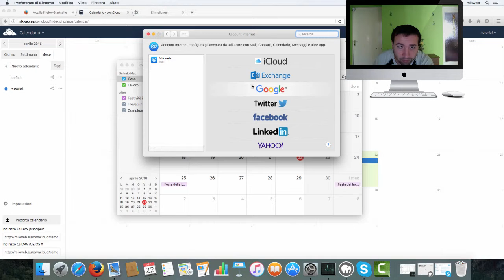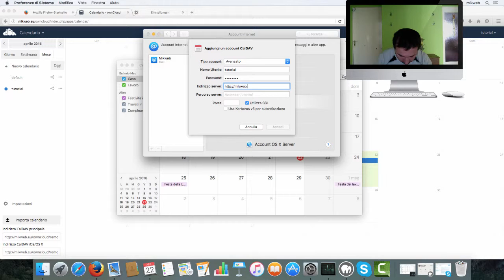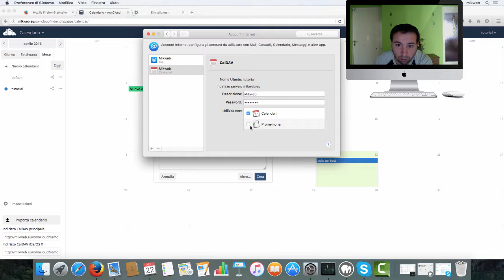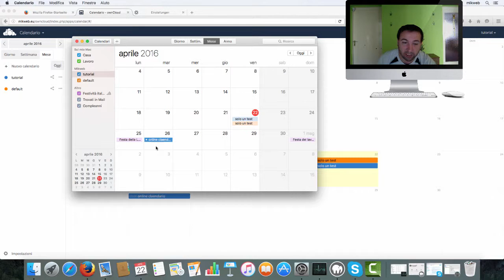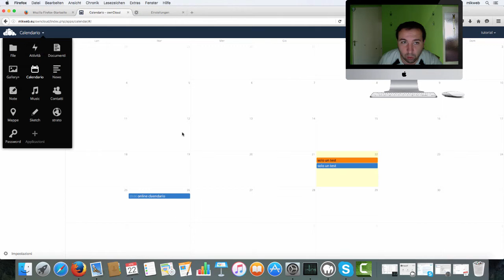calendario mac ox owncloud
installazione di owncloud su sistema locale mac os X
link owncloud